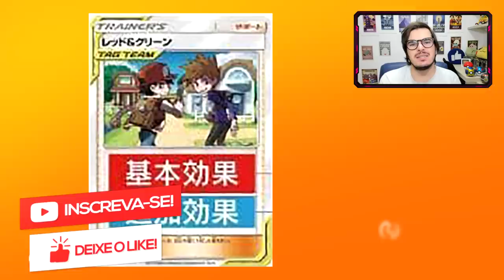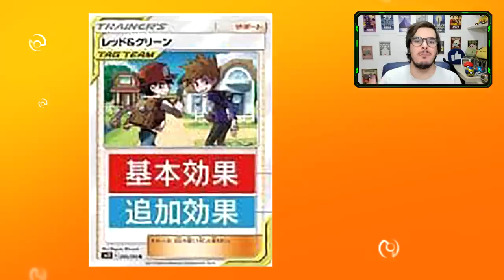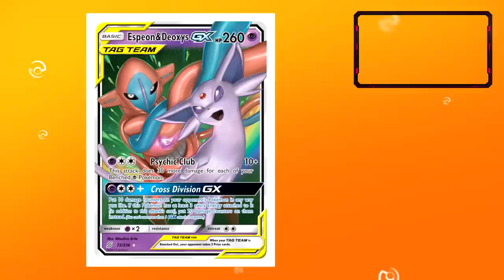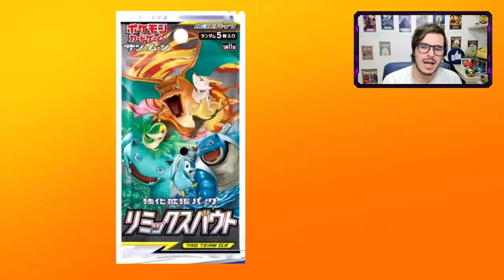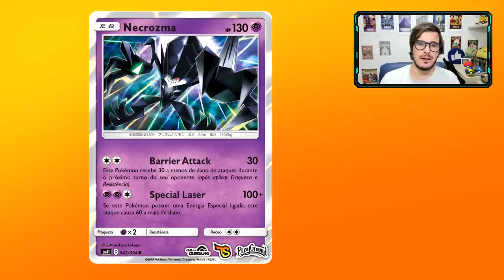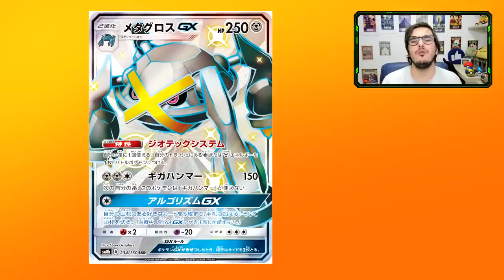【DropsTCG】194 - Box com Reshiram Charizard, SM12 com mecânicas novas!